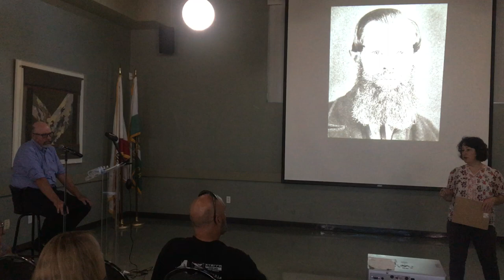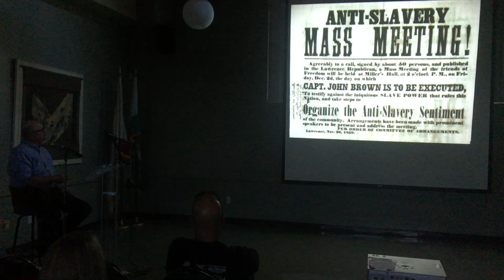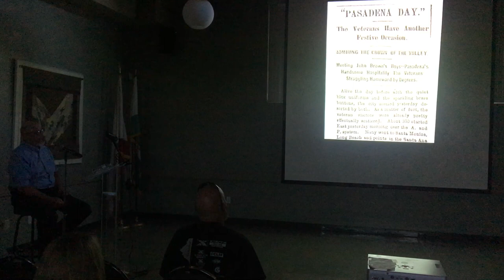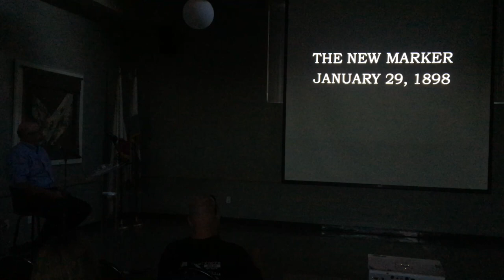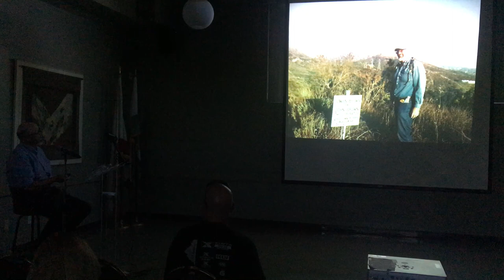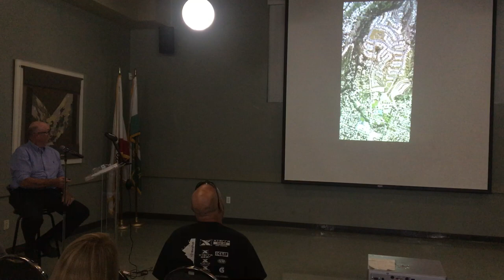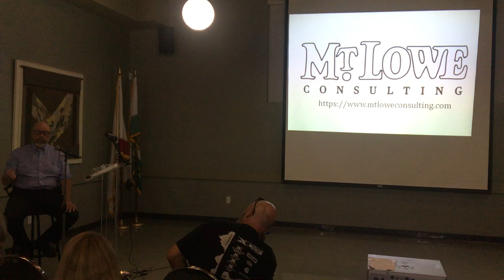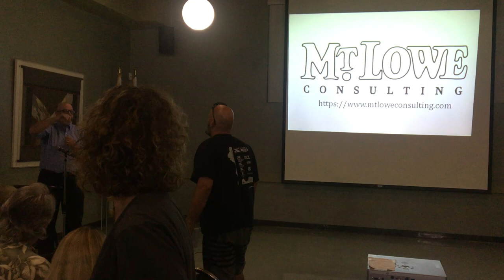OWEN BROWN, ALTADENA'S FIRST CELEBRITY, PRESENTED AT ALTADENA, COMMUNITY CENTER, 7 22 2019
"Owen Brown-Altadena's First Celebrity" recounts the history of Owen Brown, the son of American abolitionist and insurrectionist, John Brown.  Owen participated with his father in the violent raid on the federal arsenal at Harpers Ferry, Virginia, in 1859. After many years in hiding, Owen and his brother Jason found their way to Pasadena where they lived together in the hills of West Altadena, until Owen's death and subsequent burial on Little Round Top.  The show describes pilgrimages to Owen’s grave, the struggle over access to the site, and the status of the grave and Owen’s stolen tombstone today.